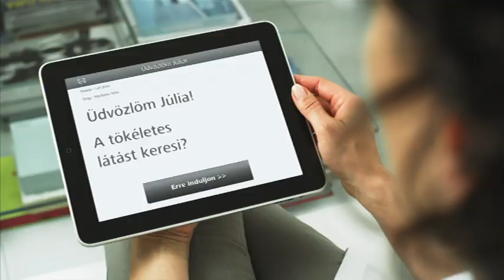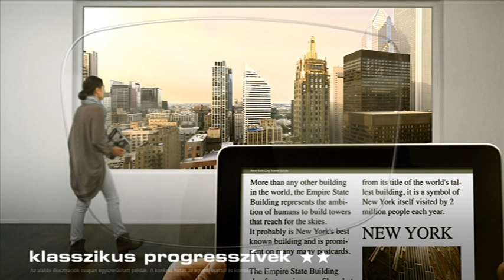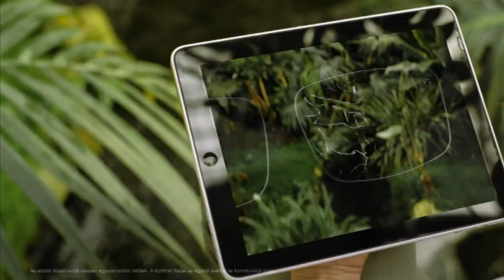Zeiss szemüveglencse típusok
zeiss, szemüveglencse, típusok, palota optika